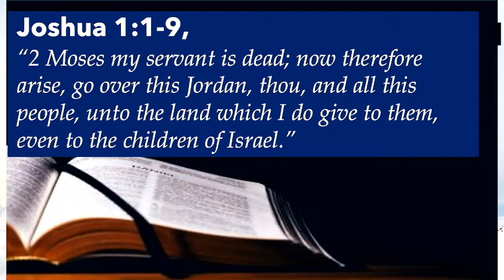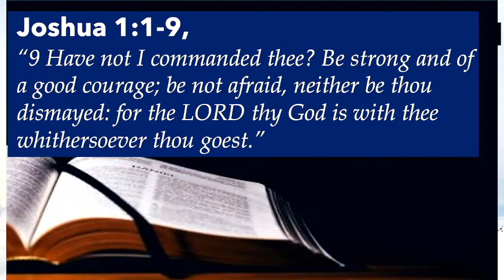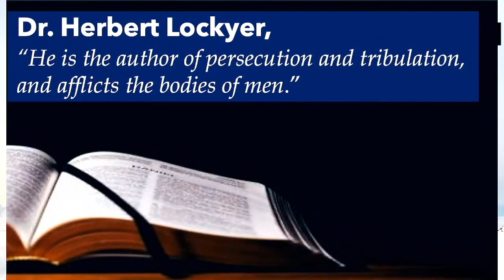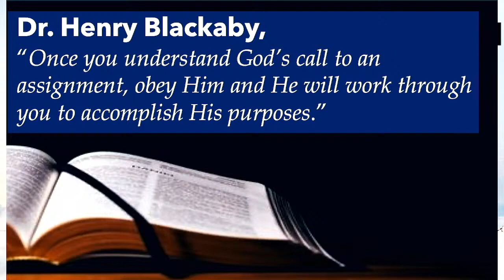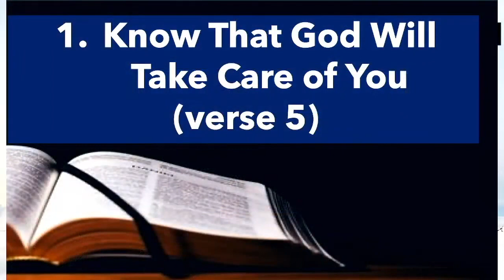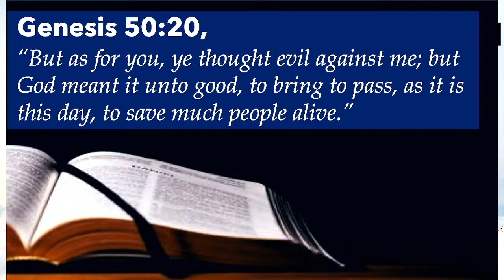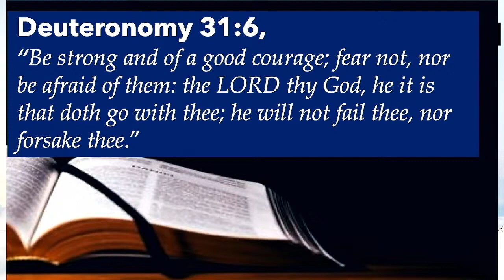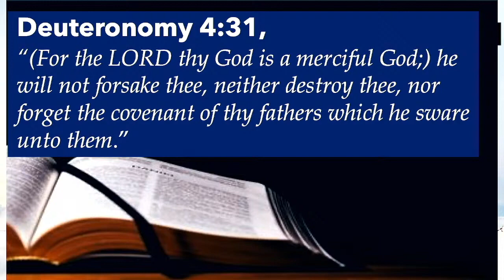02-27-22 "Being Encouraged During Troubling Times"